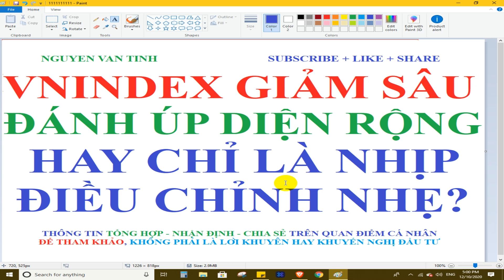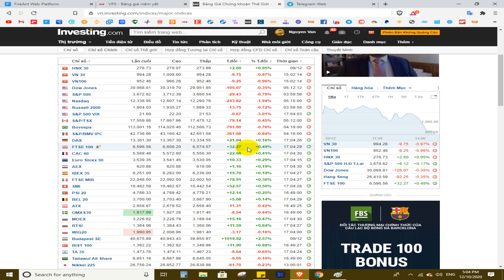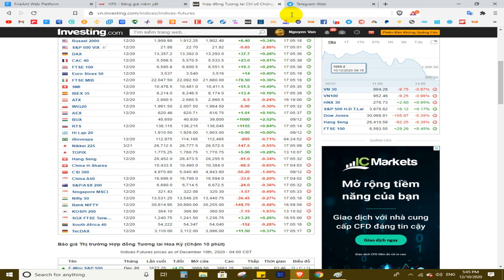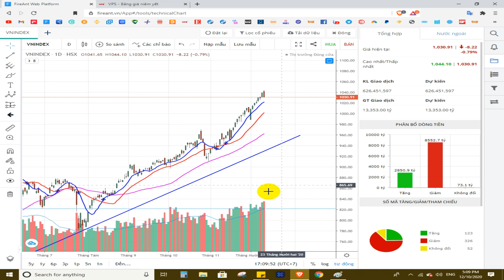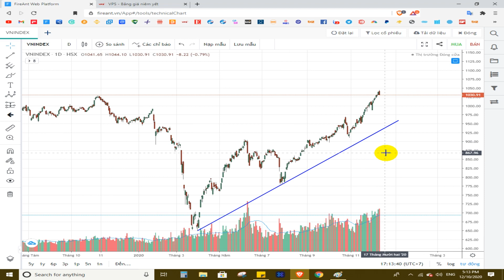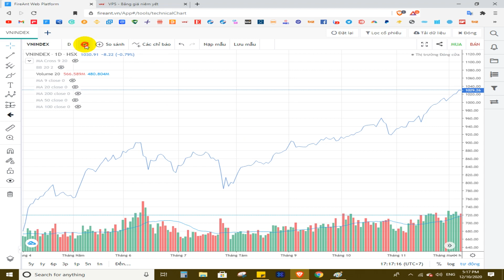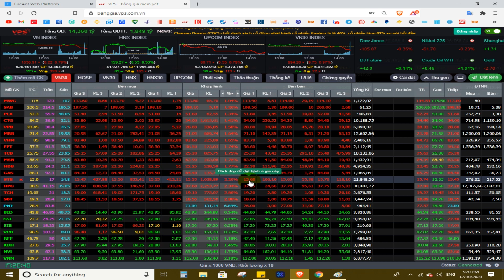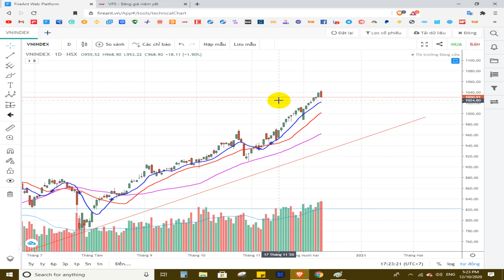VNINDEX giảm sâu - Đánh úp diện rộng hay chỉ là nhịp điều chỉnh nhẹ?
Mã ID NGƯỜI GIỚI THIỆU: 8740 (TK ở TPHCM) và ID 8233 (TK ở Hà Nội) - (Mở tài khoản xong nhắn qua zalo, telegram cho ad để thêm vào nhóm hỗ trợ riêng).

Bạn là nhà đầu tư mới vào thị trường, bạn không biết cách mở tài khoản giao dịch chứng khoán online, bạn chưa biết cách đặt lệnh mua bán cổ phiếu, bạn muốn tìm hiểu về chứng khoán, muốn biết phân tích cơ bản cổ phiếu, muốn học cách đọc báo cáo tài chính, muốn tìm hiểu về doanh nghiệp, thị trường chứng khoán, muốn biết phân tích kỹ thuật để chọn điểm mua bán cổ phiếu, muốn đầu tư chứng khoán một cách hiệu quả...hoặc bạn muốn tham gia đầu tư vào thị trường Chứng khoán phái sinh hoặc hàng hóa phái sinh tại Việt Nam, nơi có thể giao dịch 2 chiều, bán khống, tỉ lệ đòn bẩy cao, tối đa chi phí lãi vay margin, giao dịch các mặt hàng như Dầu thô, Cà phê, Cao su, Đậu tương, Ngô, Lúa mì, Bạc, Đồng, Quặng sắt, bạch kim...Tất cả được chia sẻ một cách rõ ràng, chi tiết thông qua các video trực quan, dễ hiểu đều có trong kênh của mình.